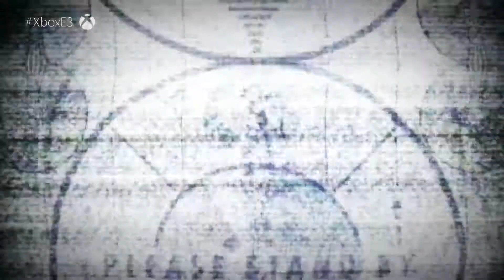Fallout 76 In Depth Trailer at Xbox E3 2018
Loving the fact that this is set before the Fallouts and the idea of the world being 4 times the size of Fallout 4! CRAZY!